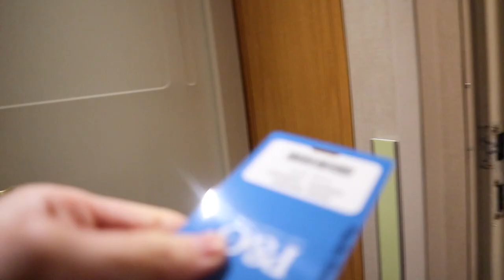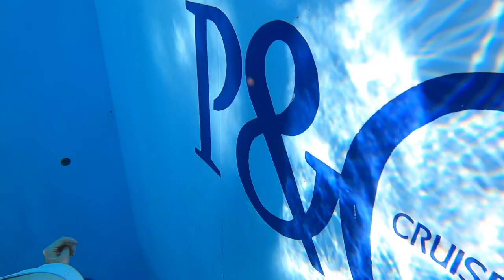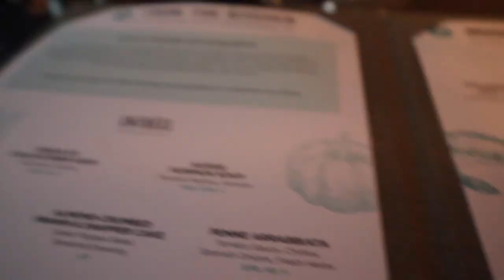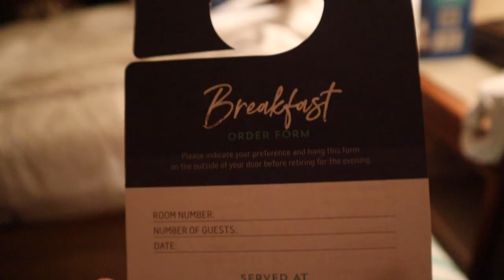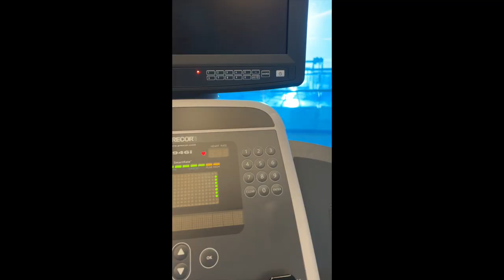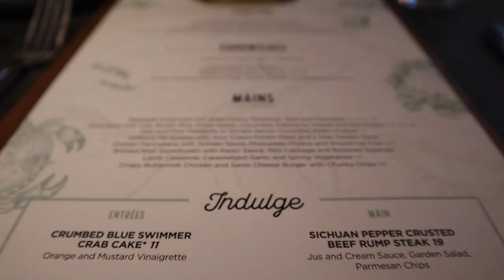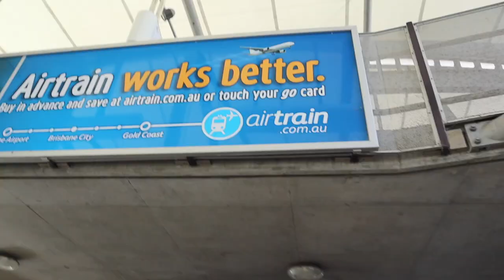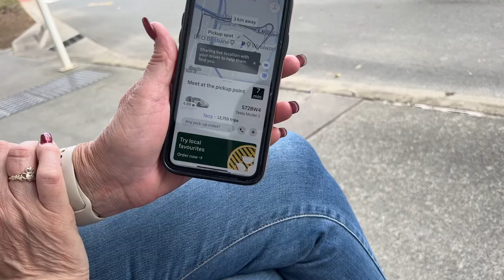MY FIRST CRUISE VLOG 🌴 : P&O Australia | the BEST holiday ever!